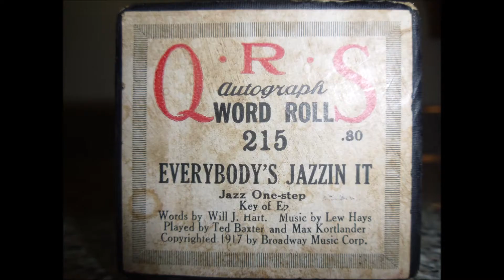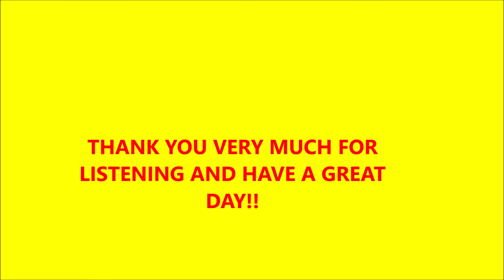EVERYBODY'S JAZZIN IT - QRS - 215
Hays, Lew -composer
Hart, William J. -- Lyricist
1917
If  ANYONE out there has any information about the composer, LEW HAYS, please add it to the comments section. I have searched everywhere including the Library of Congress to find information about his life and works without any results.